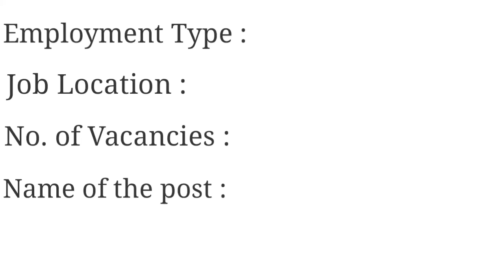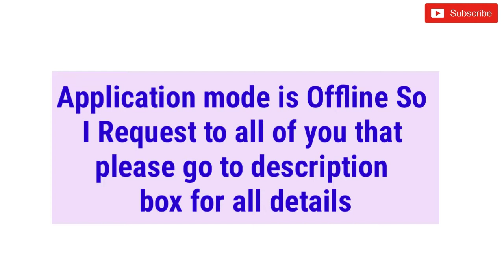Jharkhand Police Recruitment,10th Pass,Cook, Water Carrier, Washerman & Other – 530 Posts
Hi guys!

Jharkhand police recruitment group d vacancy 530 for all details please watch video and watch my latest videos of